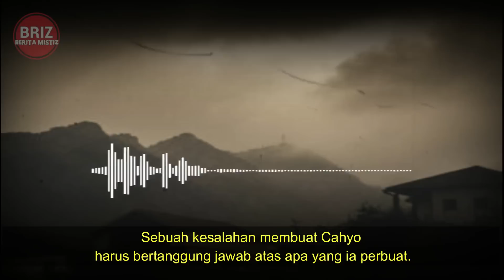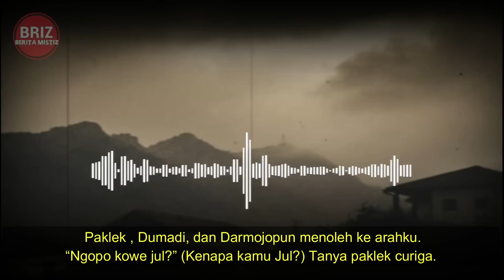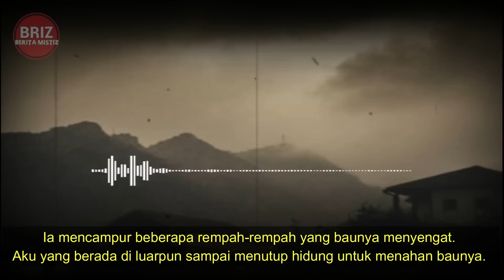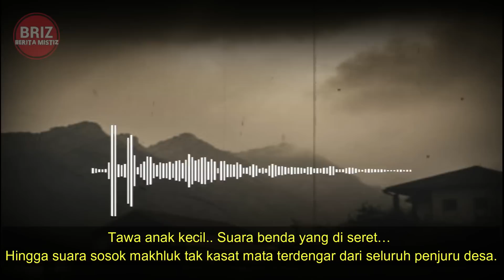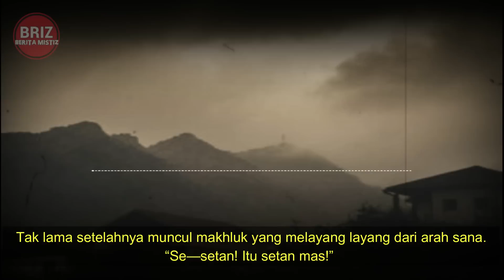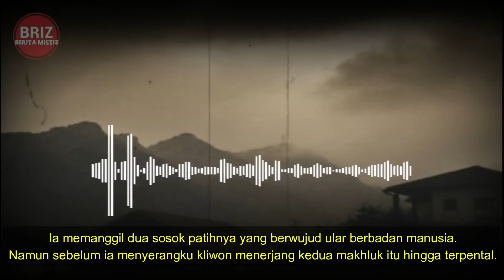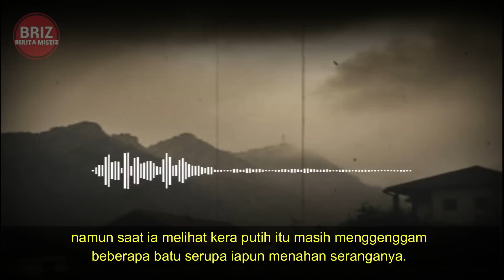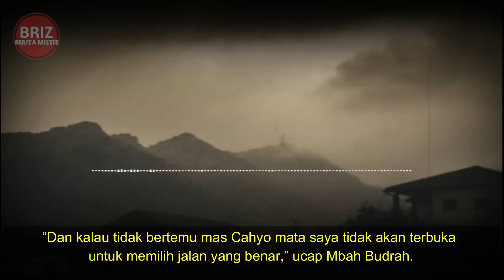KISAH MISTERI ❗️ KEBANGKITAN SOSOK GHAIB PENGHUNI ALAS SETRA GANDAMAYIT / PART 2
karyakarsa : diosetta69
wattpad : diosetta